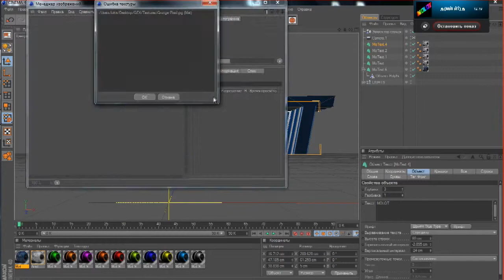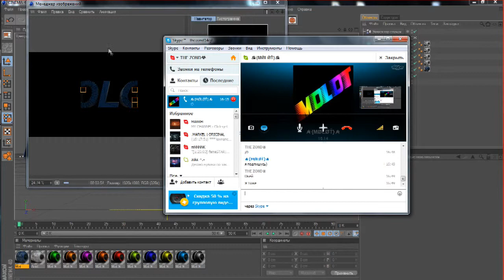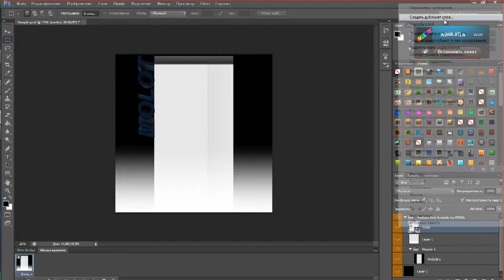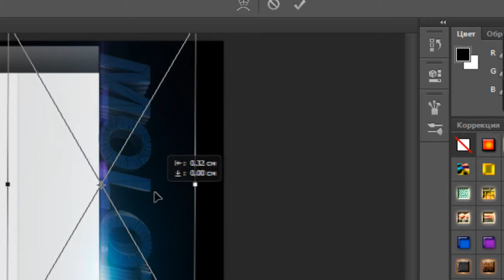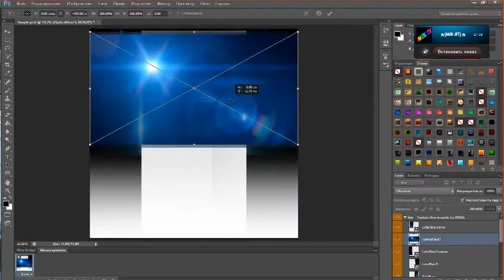SPEED ART #2 FOR MOLOT:)